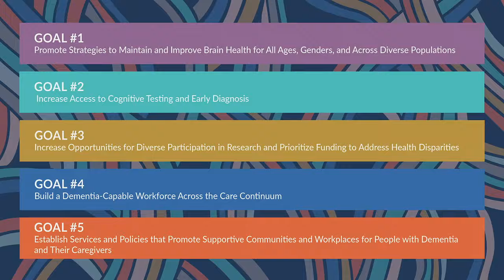Reducing the Cost and Risk of Dementia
The Milken Institute projects that over the next 20 years, the prevalence of dementia in the US will double from nearly 7.2 million to nearly 13 million, with women comprising about two-thirds of those expected to develop dementia. Experts will discuss recommendations developed by the Milken Institute in its newly released report, "Reducing the Cost and Risk of Dementia: Recommendations to Improve Brain Health and Decrease Disparities." Speakers will address efforts to improve rates of early detection and diagnosis, new payment models to better meet the needs of those living with dementia, training for paid and unpaid caregivers, and the economic impact of dementia on diverse communities.

Moderator
Nora Super
Senior Director, Center for the Future of Aging, Milken Institute

Speakers
Michael Belleville
Dementia Advocate

Jennie Chin Hansen
Immediate Past CEO, American Geriatrics Society

Kevin Crain
Managing Director, Head of Workplace Solutions Integration, Bank of America

Jeff Huber
President and CEO, Home Instead, Inc.

Shari Ling
Deputy Chief Medical Officer, Centers for Medicare & Medicaid Services